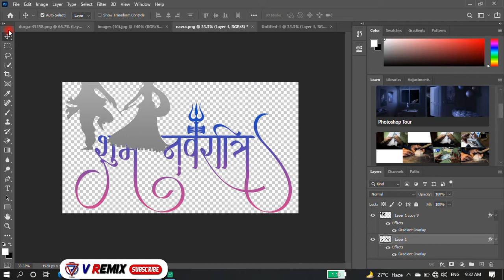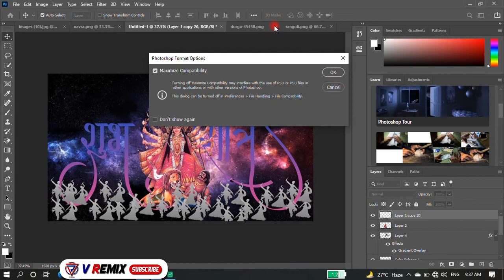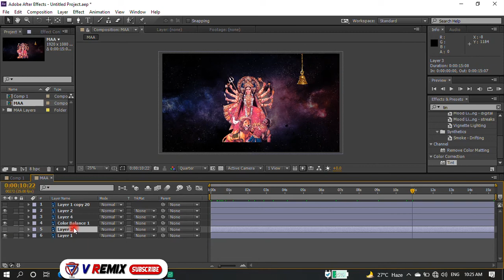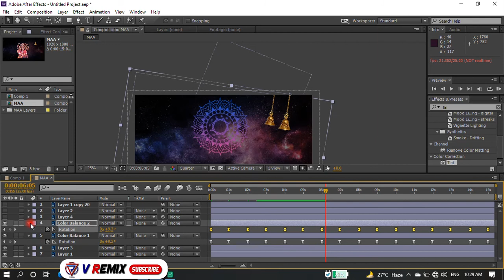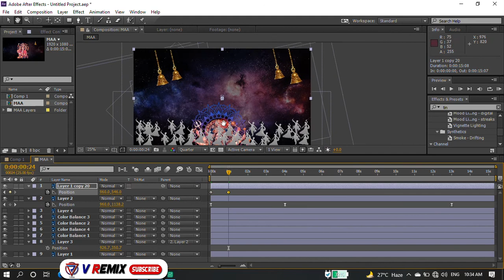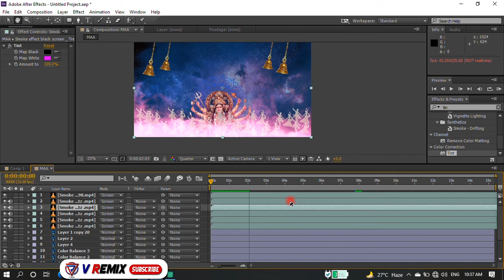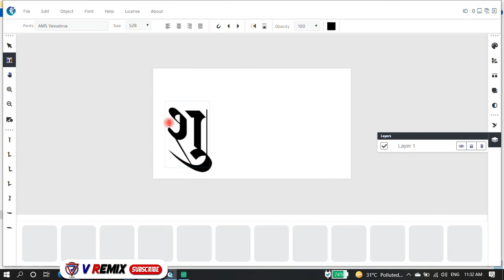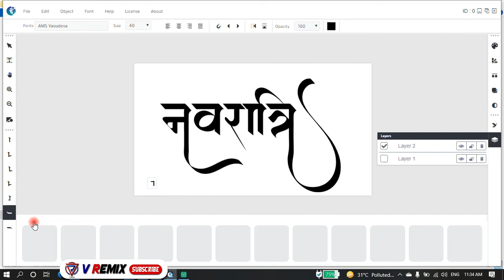navratri motion graphics tutorial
V Remix